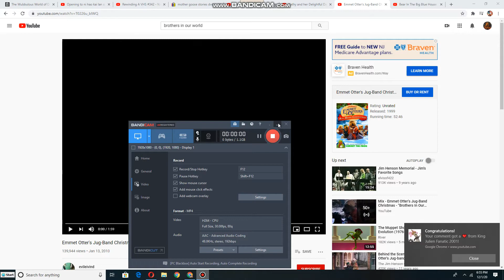Kathy and Her Delightful dancing to Brothers in Our World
Christine Martin this dance is for you